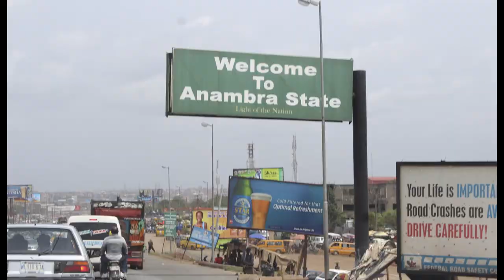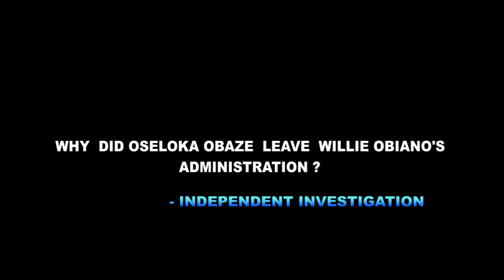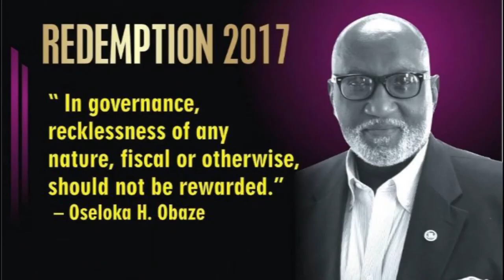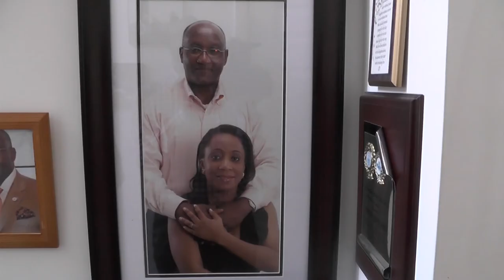OSELOKA OBAZE BIOGRAPHY